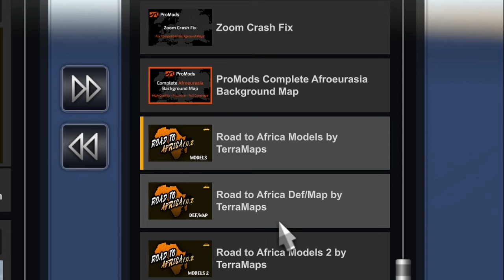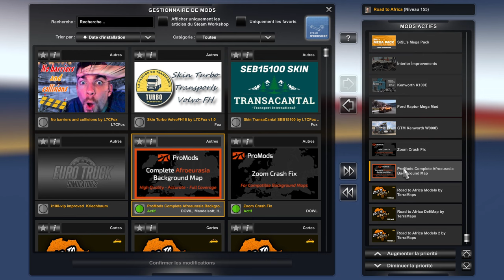EURO TRUCK SIMULATOR 2 : TEMPÊTE DE SABLE ! (ROAD TO AFRICA) #2